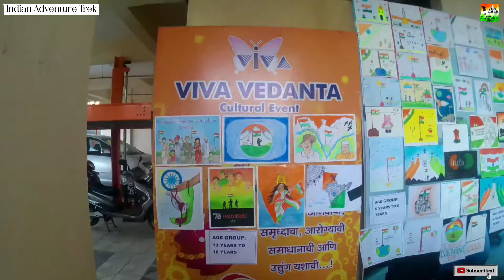78th 🇮🇳 Independence Day Celebration | स्वातंत्र्य दिवस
The Independence Day of India, which is celebrated religiously throughout the Country on the 15th of August every year, holds tremendous ground in the list of national days, since it reminds every Indian about the dawn of a new beginning, the beginning of an era of deliverance from the clutches of British colonialism of more than 200 years. It was on 15th August 1947 that India was declared independent from British colonialism, and the reins of control were handed over to the leaders of the Country. India's gaining of independence was a tryst with destiny, as the struggle for freedom was a long and tiresome one, witnessing the sacrifices of many freedom fighters, who laid down their lives on the line.